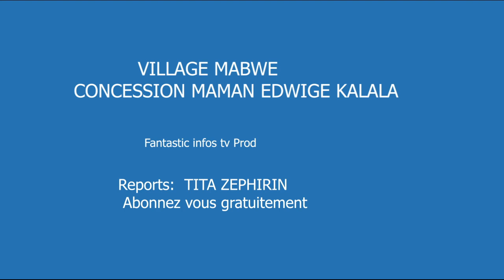CONCESSION MAMAN EDWIGE RAPPORT 14 12 2022